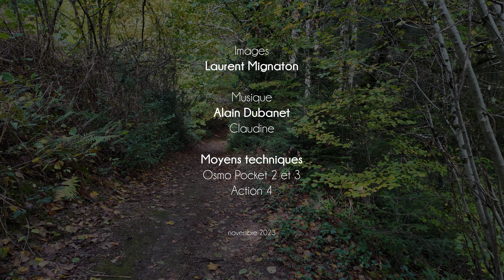Vers la pierre aux 9 gradins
Moyens techniques - DJI Osmo pocket 2 et 3
Action 4